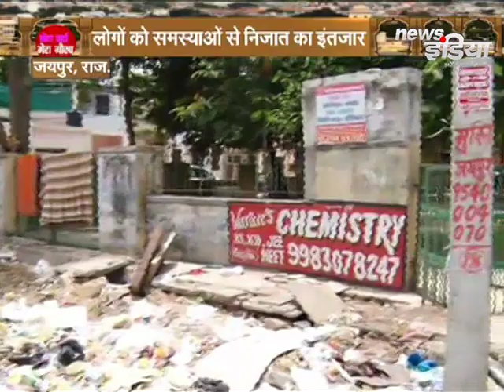Rajasthan:- कार्यक्रम "मेरा बार्ड मेरा गौरव" में देखिये Jaipur के बार्ड 52 का हाल ? || News India